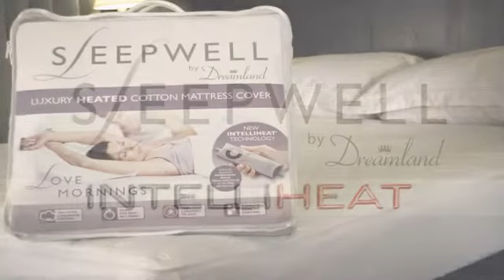Electric blanket - Sleepwell by Dreamland - Heated Quilted Cotton Mattress Cover